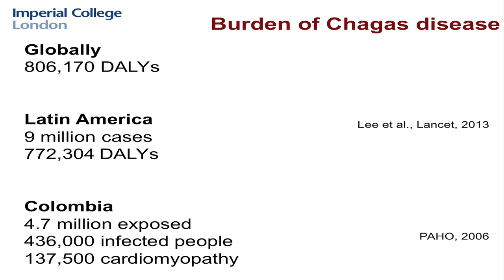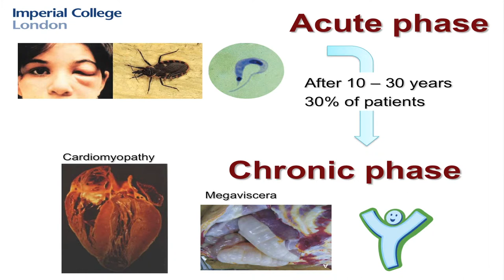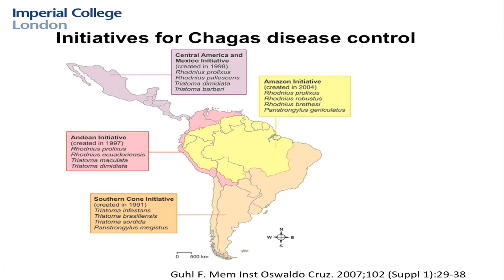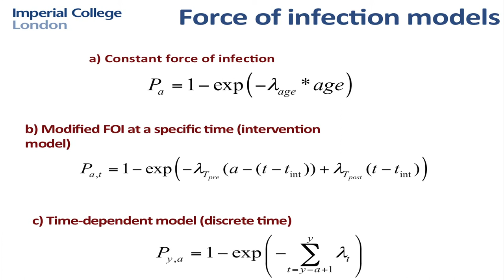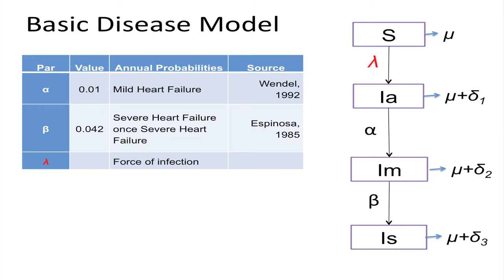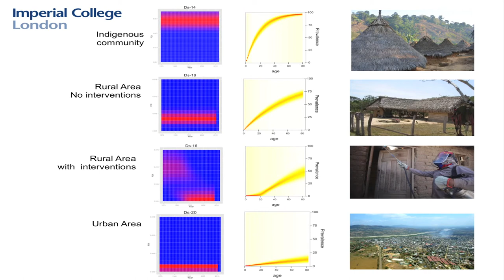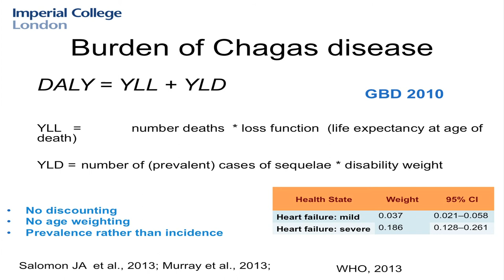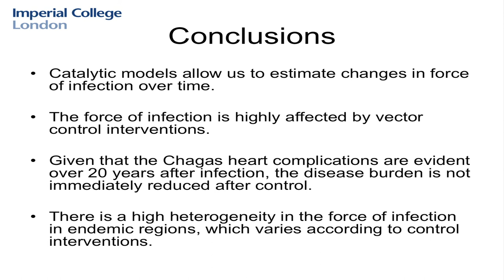From catalytic models to estimating the burden of Chagas disease in Colombia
Ms Zulma Cucunubá, Imperial College London

Measuring Progress - RSTMH Biennial Meeting